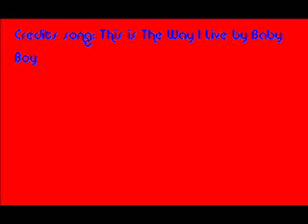Naruto amv- Hard knock life and Your Pitiful weird al(Had to change music due to copyright)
Well when i came to see my video i found this!#35 - Most Responded (Today) - All! Also #89 - Most Responded (This week) - All! Make it smaller for best quality. This is my second video and first amv, but i tried hard. The credits is the way i live.